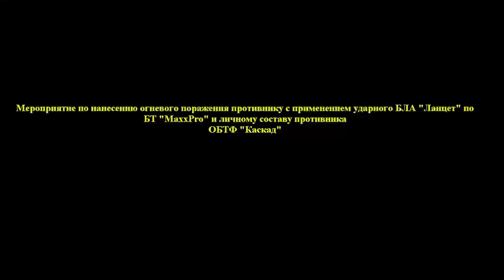302 Lancet drone damaged enemy armored vehicle Oshkosh M-ATV